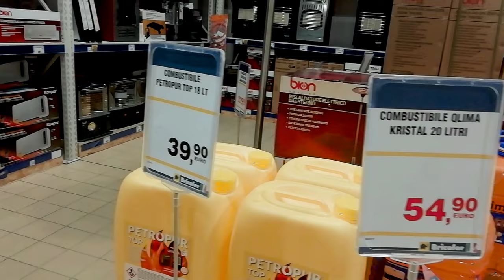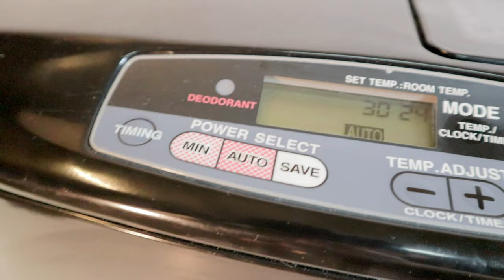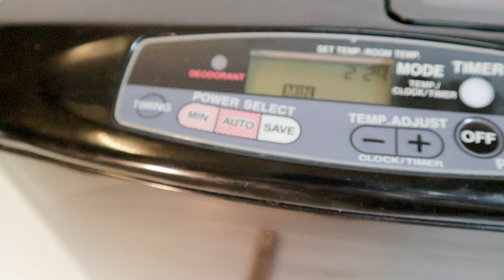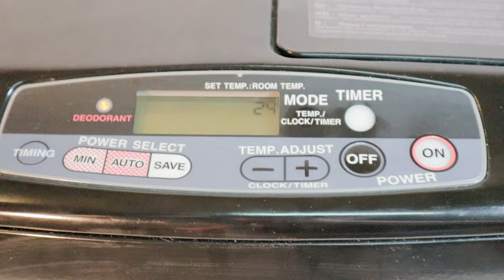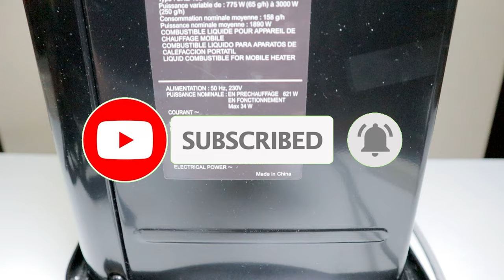Calefacción alternativa con la estufa electrónica de combustible líquido tipo Zibro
Estufas de combustible líquido

1) 0:00 Intro Imaginativo
2) 1:09 Montaje del carro
3) Llenado del tanque 1:37
4) 2:07 Bomba de combustible líquido
5) 3:35 Encendido de la estufa
6) 5:57 Medición de temperatura
7) 7:31 Medida de consumo

El combustible líquido más barato que he encontrado actualmente es el Petropur Top

Las estufas portátiles de combustible líquido son de dos tipos: mechas mecánicas y electrónicas, se diferencian principalmente en términos de consumo, facilidad de uso y manejo de olores. En definitiva, la única ventaja de las mechas mecánicas es que no requieren energía eléctrica.

La estufa que estoy usando tiene unos 5 años, pero actualmente hay unas muy parecidas incluso por menos de 200 €. El modelo en cuestión es un KERO SRE300: potencia mínima 800 vatios, potencia máxima 3000 vatios, capacidad de calefacción 120 M3, consumo mínimo 0,07 litros por hora, consumo máximo 0,3 litros por hora, capacidad del depósito 4 litros, altura 40 cm, ancho 42, cm de profundidad 31 cm, autonomía máxima de unas 50 horas, peso neto de 10 kg, depósito extraíble, termostato electrónico con temporizador de 24 horas, quemador de evaporación sin filtro, función de ventilación, autodiagnóstico de ajuste de altitud, funcionamiento en tres modos de funcionamiento: min, ahorro, automático, sistema de detección de dióxido de carbono y monóxido de carbono, sistema de seguridad en caso de vuelcos y sistema automático de eliminación de olores de encendido y apagado.

La única operación tediosa para hacer manualmente es llenar el tanque con una bomba manual o eléctrica o simplemente usando un embudo. Personalmente también utilizo para llenar un tanque de emergencia de plástico con un pico de tal manera que tenga, si es necesario, también un suministro para ser transferido rápidamente al tanque de la estufa.

Después de conectar el enchufe a la toma de corriente, se le pedirá que importe la hora utilizando las teclas más y menos, confirmándola pulsando la tecla Mode.
Para utilizarlo si es necesario, basta con encenderlo pulsando la tecla ON, se iniciará la cuenta atrás durante la cual la estufa gestionará el encendido de forma totalmente automática. Durante los primeros 5 minutos, la estufa arrancará a máxima potencia, luego se adaptará a la temperatura preestablecida con las teclas más y menos. Durante el encendido y apagado notarás un olor más o menos intenso en función de la calidad del combustible utilizado, como el que se produce al apagar una bujía.

Para programar el inicio y apagado diario a una hora predeterminada, simplemente presione el botón del temporizador y el botón de temporización, seleccionando el tiempo y la duración de la operación con los botones más y menos, estableciendo naturalmente la temperatura preferida y uno de los tres modos de administración de energía. : inactivo, automático y económico. En modo económico la estufa se encenderá y apagará automáticamente, mientras que en los otros dos modos solo será modulada por potencia.

Evidentemente, para definirse una buena estufa debe calentar el ambiente en el que se ubica de forma eficaz y rápida. Utilizando un termómetro de cocina verifiqué que en modo automático con la temperatura fijada en 30 grados centígrados, la temperatura máxima detectada a unos centímetros del quemador es de unos 160 grados centígrados, mientras que en modo mínimo es de unos 100 grados centígrados, además de un efecto ambiental. termómetro a unos 30 cm detectó en cualquier caso unos 30 grados centígrados, al apagar la temperatura cerca del quemador cae rápidamente por debajo de los 50 grados; por lo tanto, comparable a una estufa catalítica de metano clásica que a máxima potencia alcanza unos 170 grados centígrados cerca del quemador.

El tanque lleno de combustible tiene un peso total de aproximadamente 3.9 kg, luego de más de dos horas de varias pruebas a varias temperaturas y modos de potencia, el peso bajó a aproximadamente 3.4 kg, mientras que luego de otras 3 horas de operación en modo mínimo con temperatura configurada a 18 grados se redujo a aproximadamente 3,1 kg; por lo tanto, considerando el llenado del pequeño tanque fijo interno del quemador en el primer encendido, diría que los consumos están en línea con los declarados, es decir, alrededor de 0,1 litros cada hora como mínimo y alrededor de 0,3 litros cada hora como máximo, para un gasto mínimo de unos 0,22 € la hora hasta un máximo de unos 0,66 € la hora, considerando el precio actual de 2,2 euros el litro.

Para aquellos que buscan la máxima versatilidad y la mejor gestión del consumo y la potencia, sin duda es una elección a tener en cuenta.

Gracias por el apoyo. Hola